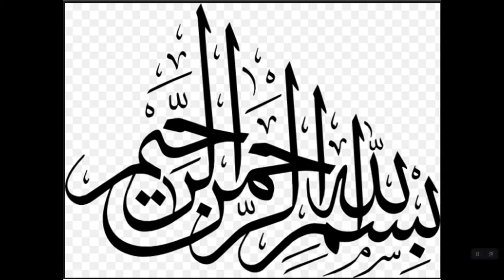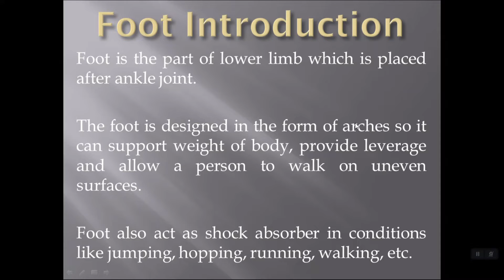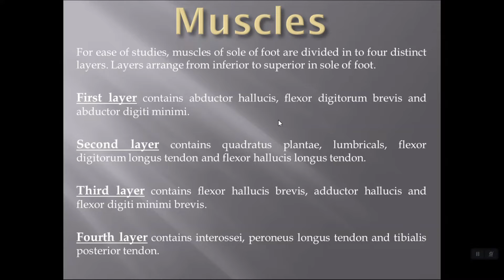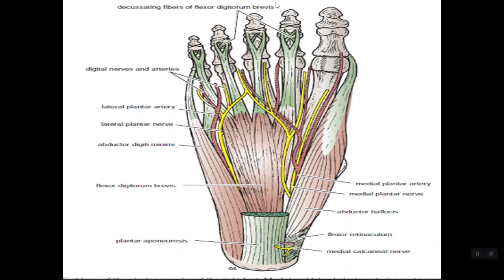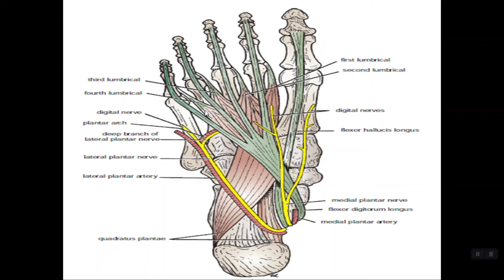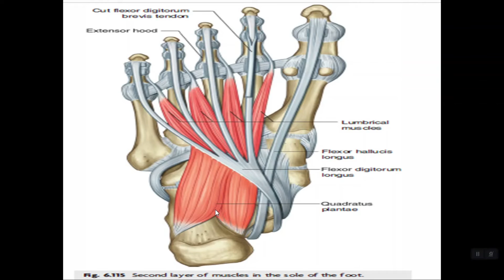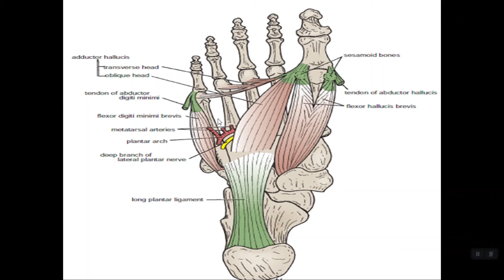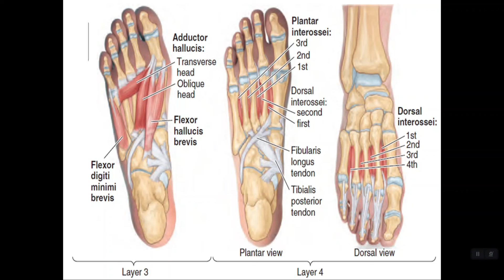Muscles of Sole of Foot | Hindi / Urdu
In this video lecture I discussed with my students about different layers of muscles of sole of foot. What are different layers of sole of foot. What muscles are located in which layer of sole of foot. What tendons are present in different layers of sole of foot. What are functions of muscles of sole of foot. What is nerve supply of muscles of sole of foot, etc.

"Aur wo bhe aap ko apni zuban / boli / bhasha main". :-)